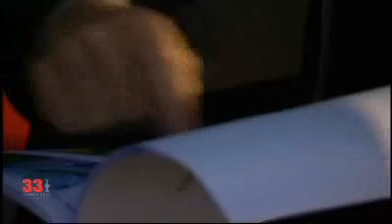33a America's Cup (1o match).avi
Video ufficiale del 1o match della 33a America's Cup tra Alinghi e Bmw Oracle Racing (regia dell'America's Cup).